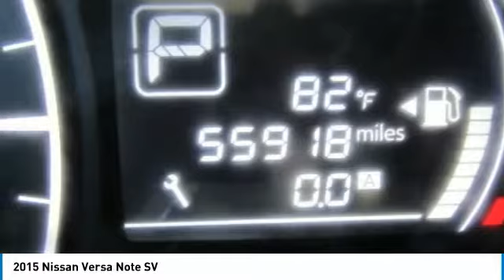2015 Nissan Versa Note Mesa AZ P7850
2015 Nissan Versa Note SV

6343 E. Test Drive